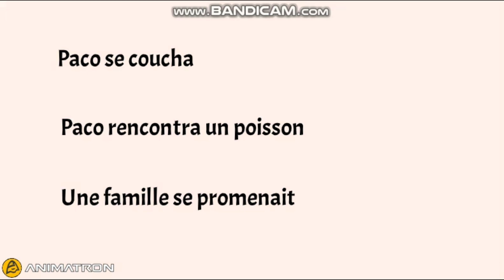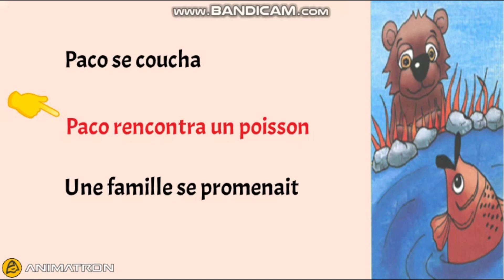Français{GS}:exp.orale : Le soir venu, Paco se coucha partie(2).